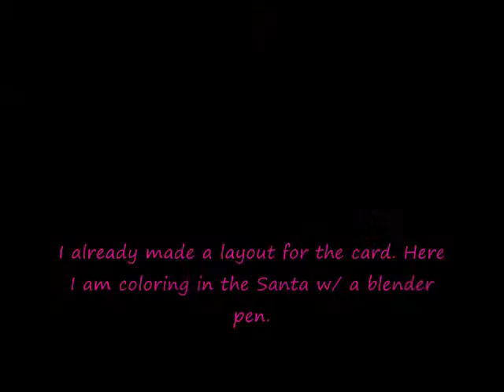Holiday Christmas Card!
A simple card I made in preparations for the holiday season!